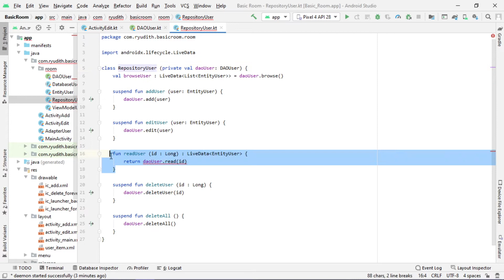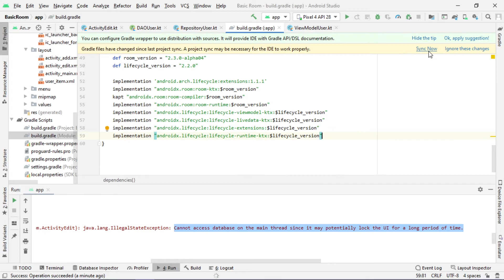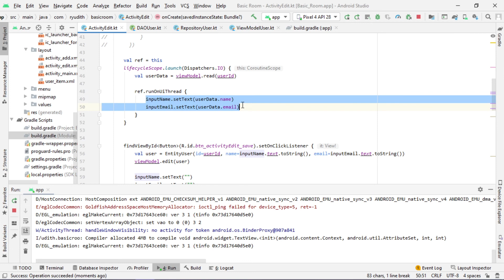How To Fix Error Android Room Database And Main Thread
This video show how to fix error "Cannot access database on the main thread since it may potentially lock the UI for a long period of time" on Android and the cause error when learn or play with Room.

Contents :
0:00 Intro
0:11 Simulate error
0:47 Fix error
1:29 Use "runOnUiThread" to prevent error "Only the original thread that created a view hierarchy can touch its views."
2:07 Outro

For ViewModelScope, use androidx.lifecycle:lifecycle-viewmodel-ktx:2.2.0 or higher.
For LifecycleScope, use androidx.lifecycle:lifecycle-runtime-ktx:2.2.0 or higher.
For liveData, use androidx.lifecycle:lifecycle-livedata-ktx:2.2.0 or higher.